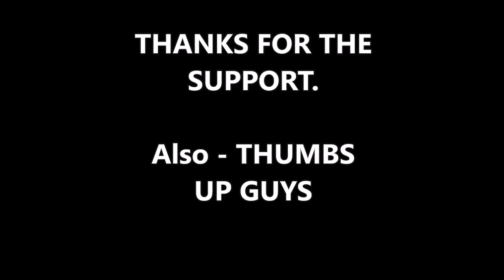Kurtz - Scarborough ‘Got an Angry Call’ From Trump Over Morning Joe Coverage